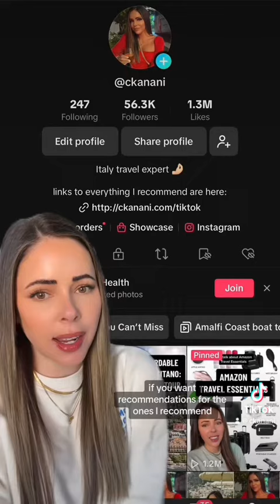How to get to Positano + to your Positano hotel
How to get to Positano if you are staying in Positano! There are tons of different ways to get to the Amalfi Coast/Positano but my top two recommendations are:
— If you are arriving via plane, Naples is the closest airport. From there you’ll want to hire a private driver/taxi (in advance) to drive you to Positano. They’ll most likely stop at some pretty view points on the way too so it will be beautiful.
— If you are arriving via train, take a train to Salerno and then a ferry from Salerno to Positano. It's magical and very inexpensive but can be a pain to get from the Positano ferry port to your hotel.
— If you have mobility issues of any kind, you should hire a private driver/taxi from Naples. The Positano ferry port does not have street access so you are not able to hire a taxi from there to your hotel.

ADDITIONAL INFORMATION TO HELP YOU PLAN YOUR POSITANO TRIP —

Other travel shoe recommendations: liketk.it/46knZ

How I travel for 1 month+ with just a carry on (the best luggage, bags, and packing cubes)